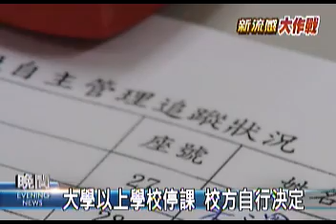2009-08-18公視晚間新聞(成功嶺群聚感染 81人罹A型流)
"台中成功嶺爆發了國內最大規模的流感群聚感染！這個月10號開始，陸續有374名替代役男出現類流感症狀，經過快速篩檢後，有81人確定罹患A型流感，其中四人確定是新流感。
群聚感染到目前為止，已經有43起，面對九月即將開學，為了降低群聚感染的機率，中央流行疫情指揮中心今天針對高中職以下學校，以班級為主，訂出了新的325停課標準。 從8 月31號開始，3天內如果有2 個以上的學生，感染到流感，就全班停課5天。
而325停課標準，有地點限制，主要是針對學生在上課時發病，如果回家後，在家裡發病的就不算在內。另外，如果停課班級變多，是否也要全校停課，將由各縣市政府自行決定。如果是全國停課，則由指揮中心對外宣布。至於，大學以上的學校，停課標準則由校方自行決定。"